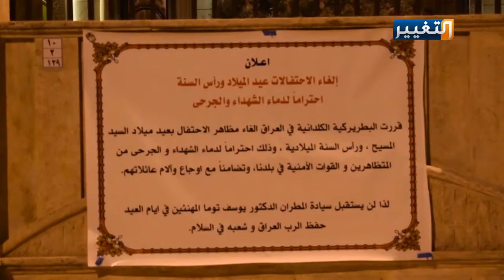خلو اعياد الميلاد في كركوك من مظاهر الاحتفال | تقرير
اقامت أبرشية الكلدان في كركوك مراسيم اعياد الميلاد، والتي اقتصرت على إقامة الصلوات والدعوات للعراق والعراقيين، وخلت هذه السنة من مظاهر الاحتفال تزامنا مع الاحداث والتظاهرات الجارية في اغلب المدن العراقية.